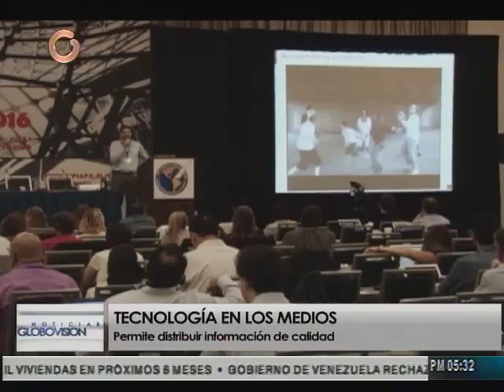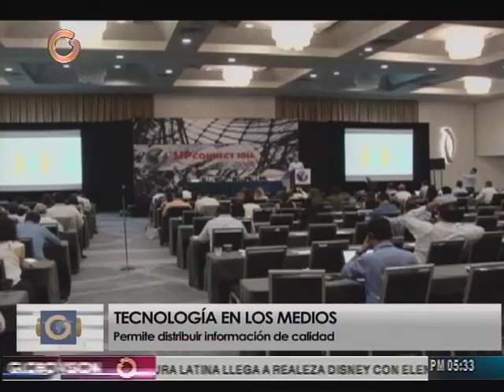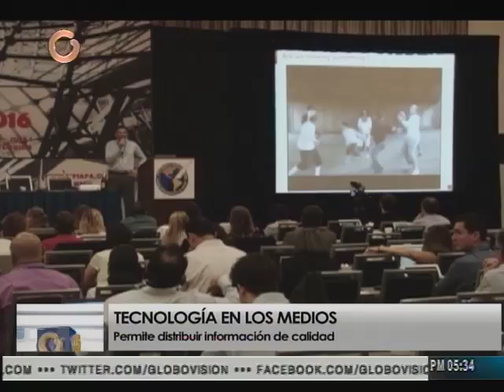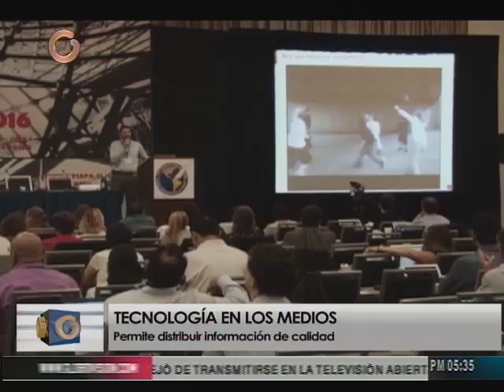SIP Connect analiza el papel de los medios en la era digital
Este miércoles 29 de Junio comenzó La Conferencia de la Sociedad Interamericana de Prensa denominada SIP Connect en la ciudad de Miami, Florida, la misma versa sobre el papel de los medios en las nuevas tecnologías y el auge e innovación que esto tiene.